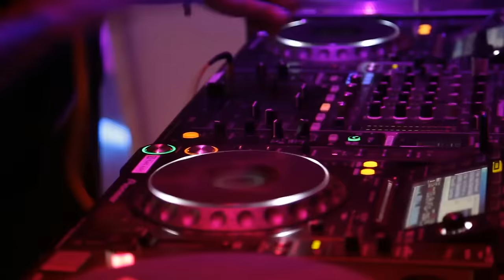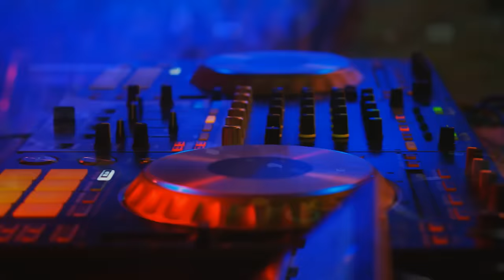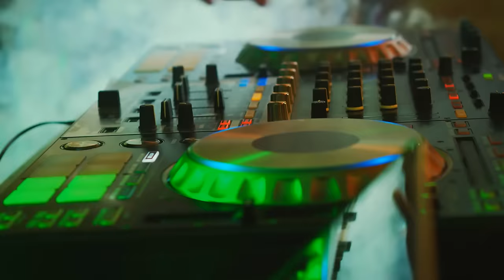DISCO POLO W REMIXACH 2024 ❌❌ DISCO POLO 2024 NOWOŚĆ 🔥🔥 NAJWIĘKSZE HITY DISCO POLO ❌❌ MEGA HITY 2024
Jesteśmy firmą zajmującą się tworzeniem muzyki na YouTube.
Zapraszamy do współpracy utalentowanych artystów
✔Wszelkie prawa należą do nas.
✔ Ten film jest bezpośrednio licencjonowany przez artystów i posiadaczy specjalnych praw.
✔ Wszystkie utwory w „Disco Polo Remixach” są prawnie licencjonowane i chronione. Nie można ich używać poza tym kanałem ani jako podkładu muzycznego dla treści osób trzecich.
● Dziękuję za obejrzenie mojego filmu
hit za hitem disco polo 2024,najwieksze hity disco polo 2024,disco polo hity,najlepsze remixy disco polo,disco polo w vixiarskich remixach